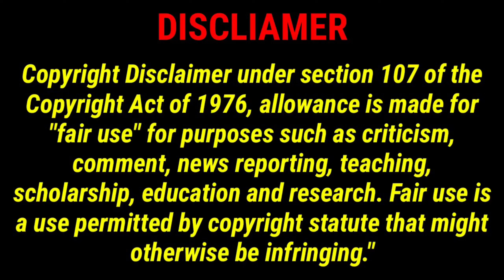Instagram latest trending Reels | comedy scarp | Fun made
Just for fun only not to criticize anyone